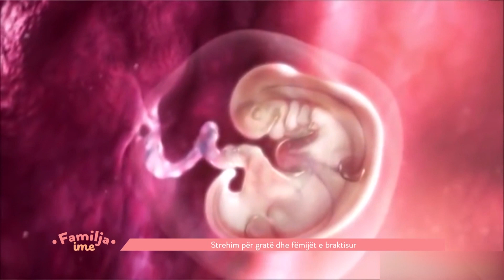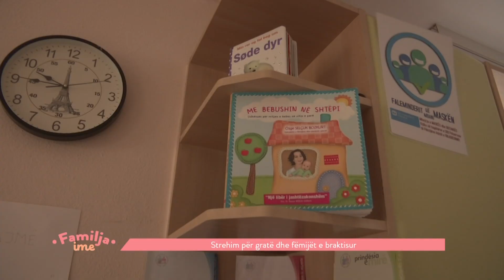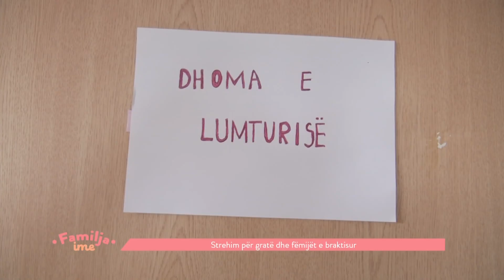Strehim për gratë dhe fëmijët e braktisur - 26.02.2022 - Klan Kosova